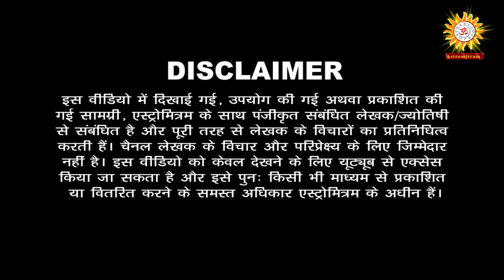वृष लग्न में होंगे ग्रह, तो होगा असर / Vrish Lagn Me Honge Grh, To Hoga Asar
Thanks,
AstroMitram

Astrologer Name:SanjayShastri